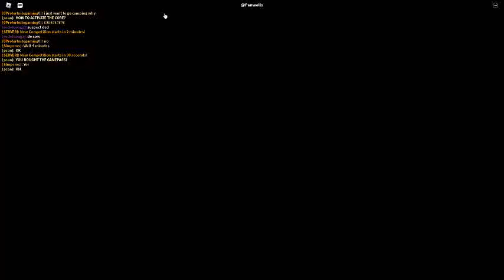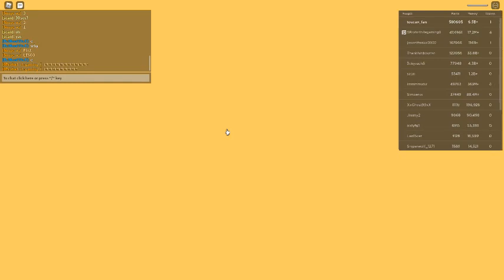Russia Car Crash Compilation 19782